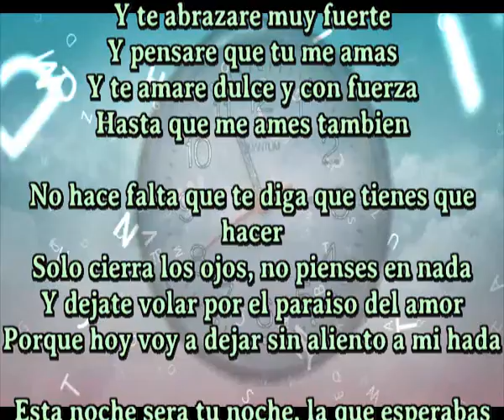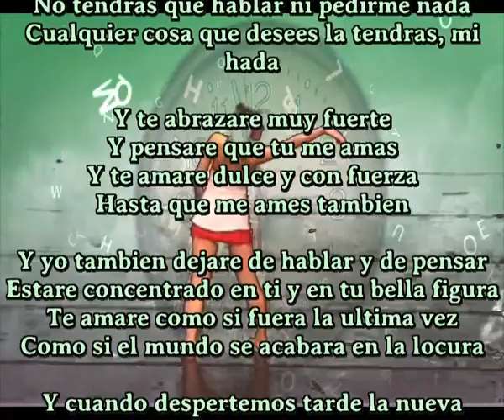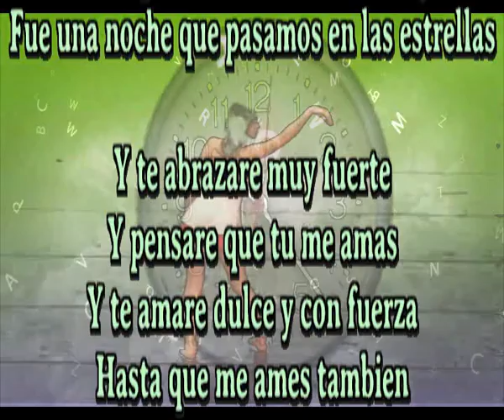Hasta que me ames tambien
Y te abrazare muy fuerte
Y pensare que tu me amas
Y te amare dulce y con fuerza

No hace falta que te diga que tienes que hacer
Solo cierra los ojos, no pienses en nada
Y dejate volar por el paraiso del amor
Porque hoy voy a dejar sin aliento a mi hada

Esta noche sera tu noche, la que esperabas
Morderas con fuerzas a veces tu almohada
No tendras que hablar ni pedirme nada
Cualquier cosa que desees la tendras, mi hada

Y yo tambien dejare de hablar y de pensar
Estare concentrado en ti y en tu bella figura
Te amare como si fuera la ultima vez
Como si el mundo se acabara en la locura

Y cuando despertemos tarde la nueva mañana
Nos miraremos muy enamorados, tiernamente
Esta noche pasada fue tan diferente y bella
Fue una noche que pasamos en las estrellas